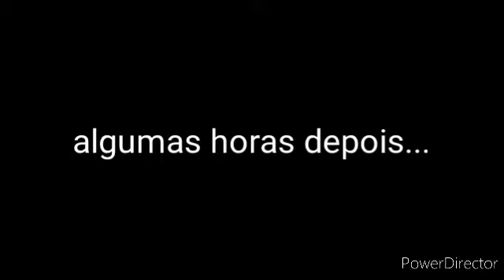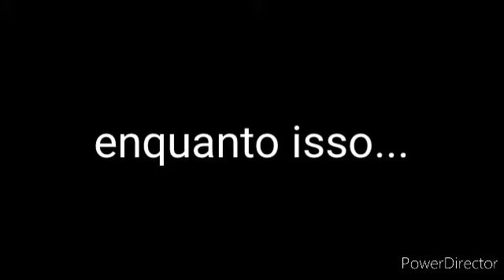Angry Diego e Seus Amigos 2020 - 4ª Temp, Ep. 9 - Decisões (4x09) Gacha Life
4ª Temp. Ep. 9. Decisões. Com Diego Santos, Malu Silva, Guilherme Righi, Nickolas César, Cleiton Silva, Marco Antônio Aluchna, Yasmin Nunes, isadora Nascimento, isabela Nascimento. Quando a isadora continua sendo sequestrada, Angry Diego tenta avançar o seu tempo para conseguir fazer as duas coisas ao mesmo tempo, porém, isso pode ocorrer atraso e também pode ser o risco de quebrar uma confiança.

SINOPSE DA SÉRIE: Baseado em fatos reais e inspirado nas séries de "Sex Education" e "The Walking Dead" após superar as Aventuras do ano passado, Angry Diego e Seus Amigos, agora, estão em um novo período da escola: Dirce Valério Gracia. No período de manhã. Eles encontram os velhos amigos que não os viram desde 2018 e conhecerão novos amigos. Angry Diego é muito apaixonado por Maria Luíza à 3 anos e nesse ano, decidiram se reencontrar, ele tenta manter isso em segredo, pra não poder prejudicar o resto dos seus amigos, e além disso, Angry Diego e Seus Amigos desconfiam que estão sendo enganados por um deles e mais uma vez, Angry Diego terá enfrentar os perigos para descobrir quem é o farsante.

Contém: Linguagem imprópria, ensinuação sexual, humor ácido.

Decisões ("Decision")
4ª Temporada - Episódio 9
4x09
9° Episódio da 4ª Temporada
(Episódio 44)

CONQUISTAS DE INSCRITOS:
🔓50
🔓100
🔓200
🔓300
🔓400
🔓500
🔓600
🔒700
🔒800
🔒900
🔒1.000